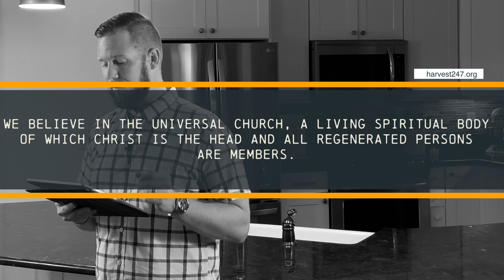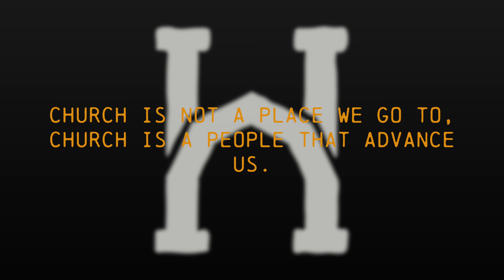What is the Church? Week 4